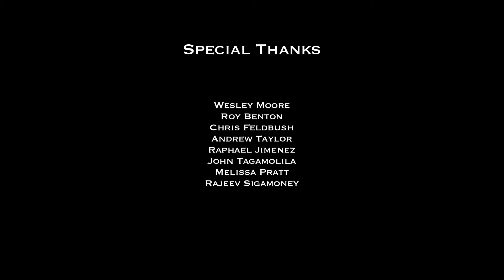MOORE GNAR - A mountaineering adventure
Follow Wesley Moore who, under the wing of experienced mountaineer Roy Benton, makes his first attempt at mountaineering on the tallest peak in the continental United States, Mount Whitney.

A short thesis project filmed/directed/edited by: Michael Feldbush

A BeardBush Production